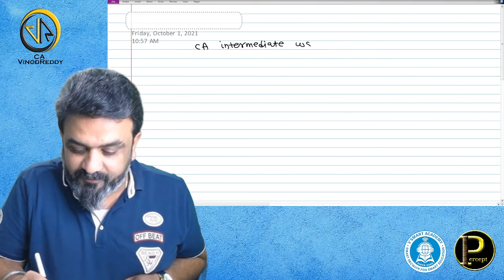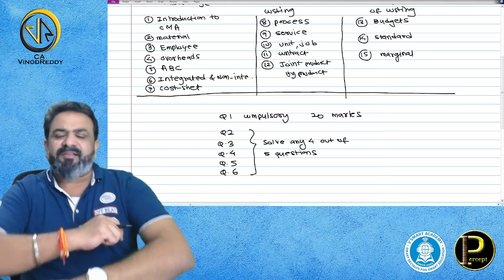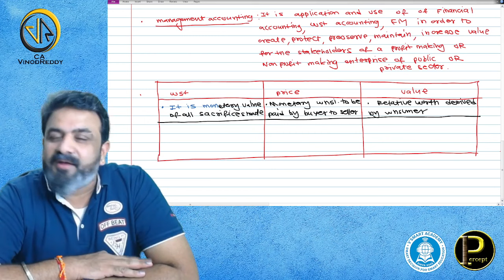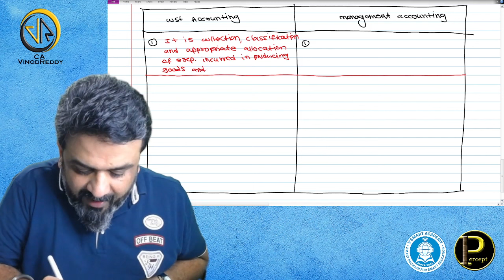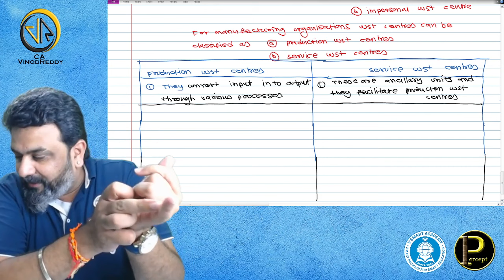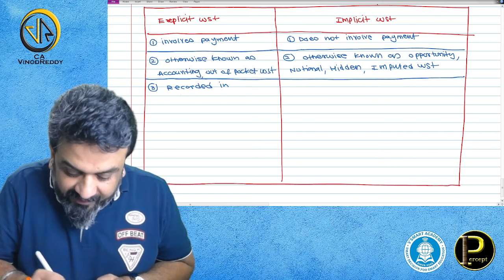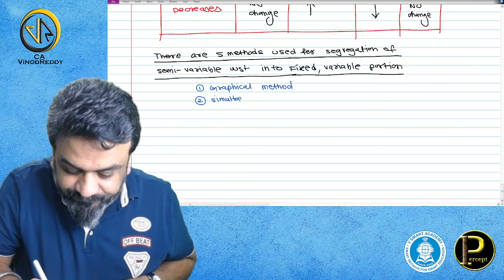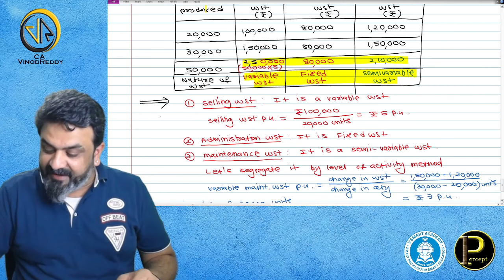01 | CA inter | Costing Booster Revision | By CA Vinod Reddy | Entire Costing in 60 hours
CA inter | Costing Booster Revision | By CA Vinod Reddy | Entire Costing in 60 hours

This is Booster Revision Batch for ICAI Syllabus Paper3 : CA Intermediate Cost Management & Accounting by CA Vinod Reddy Sir

📱 Direct Phone Line for any query: 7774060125 / 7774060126

👉. Batch Type:  Recorded Batch with PDF Notes
👉. Batch Starting: 15th July 2023 Time: 9:00PM to 11:15 PM
👉. Total 26 Lectures @ approx 60 Hrs

    👉. Coverage: 100% syllabus coverage as per ICAI
    👉. Language: Lectures are in Hinglish (Hindi-English) mix
    👉. For Nov 2023 Exams

Study Material:
           PDF notes

💁‍♀️ Useful for:
    a. Useful for Old Students having 1-2 attempt exam gap
    b. Useful for Repeater Students looking in-depth revision of entire course